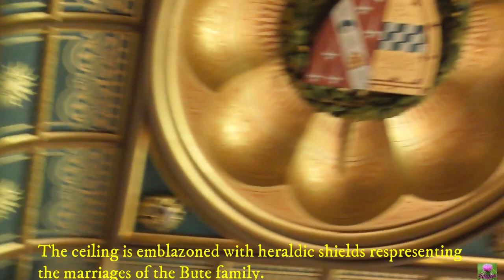Bute House, most beautiful House l’ve seen. สวัสดีค่าพาชมคฤหาสน์บรุทข้างในสวยสุดๆ🙏🥰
Hi everyone thank you very much for watching hope you guy have an awsome day here is a brief history about Mount Stuart House.

Alexander Nakarada..

In 1716 James, 2nd Earl of Bute decided to move out of Rothsay and build a new house with views over the Firth of Clyde on the Sheltered eastern side of the Island. While the house was being built he also began to lay out substantial gardens around
the house, This was beginning of the three hundred acres that make up the fascinating mixture of wilderness, woodland and designed landscape that are gardens today..

Mount Stuart House on the east coast of the Isle of Bute, Scotland, is a Gothic Revival country house and the ancestral home of the Marquesses of Bute. It was designed by Sir Robert Rowand Anderson for the 3rd Marquess of Bute in the late 1870s, replacing an earlier house by Alexander McGill, which burnt down in 1877. The house is a Category A listed building.

The house is the seat of the Stuarts of Bute, derived from the hereditary office "Steward of Bute" held since 1157. The family are direct male-line descendants of John Stewart, the illegitimate son of King Robert II of Scotland, the first Stuart King, by his mistress, Moira Leitch. By virtue of this descent, they are also descendants of Robert the Bruce, whose daughter Marjorie was mother of Robert II by her marriage to Walter Stewart, 6th High Steward of Scotland.

History:

The original house was built in 1719 by the 2nd Earl of Bute, but rebuilt by the 3rd Marquess of Bute following a fire on 3 December 1877. After his earlier creations of Cardiff Castle and Castell Coch in Cardiff, the Marquess used many of the builders and workman he had employed in South Wales, including William Burges and much of that architect's team. Burges built an oratory at the house.The main part of the present house is a flamboyant example of 19th-century Gothic Revival architecture, built in a reddish-brown stone. Mount Stuart's major features include the colonnaded Marble Hall at the centre of the main block and the Marble Chapel, which has an elaborate spired tower which is the tallest part of the building (not visible on photo above). Two earlier wings in a strikingly different style survive. They are much smaller in scale, have Georgian-style sash windows and are painted white.

Much of the furniture was custom-designed for the house by Robert Weir Schultz in the early years of the 20th century. He also laid out many sections of the gardens.

The Mount Stuart House claims to be home to the world's first heated pool in any house; it was the first home in Scotland to be lit by electricity  and so may have been the first to have a heated pool. However the tradition of fire-heated encasements and pool water in British houses goes back to the Roman era.

The house holds The Bute Collection, a private collection of artwork and artefacts The Collection also houses archives, books, furniture, and silverwork reflecting the interests of the Bute family's various generations, including 25,000 books on topics including theology, botany, agriculture and Scottish history and literature...